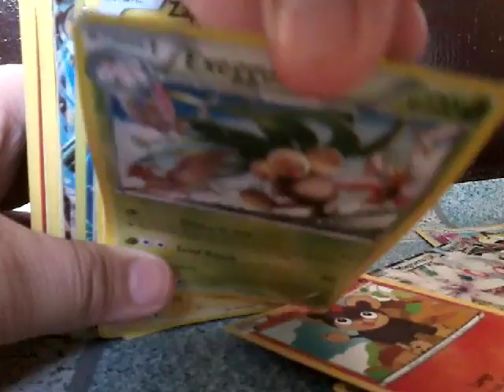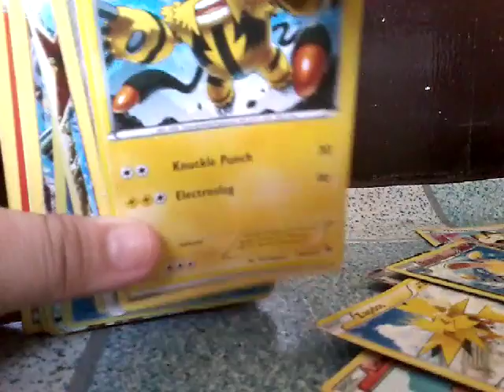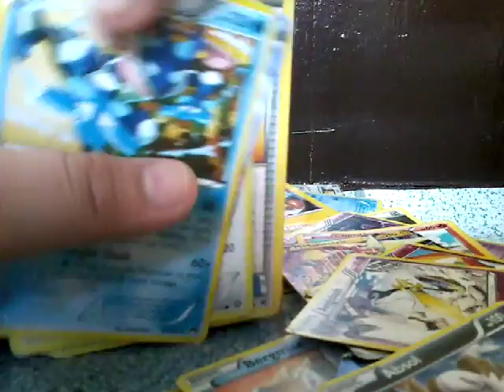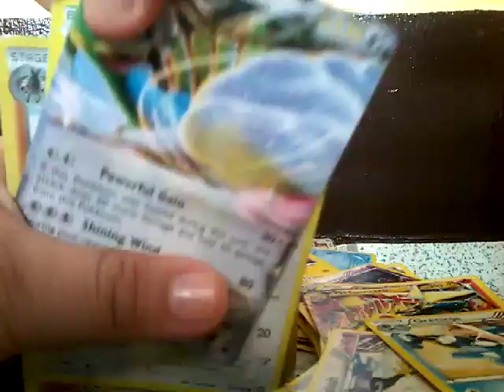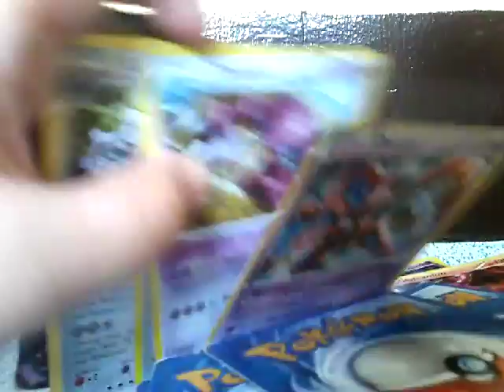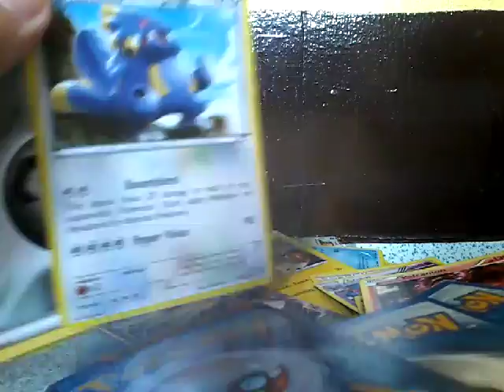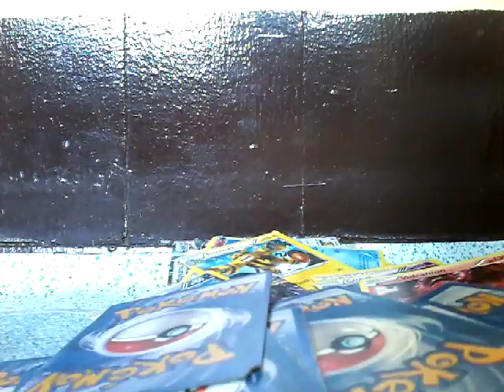OPENING A FAKE. POKEMON CARD